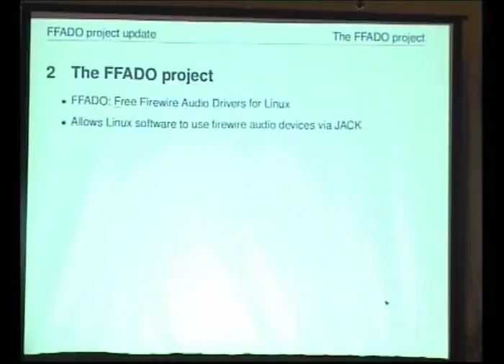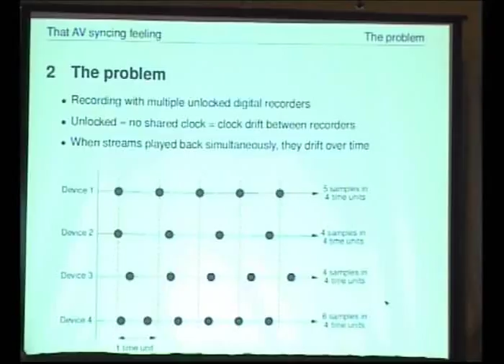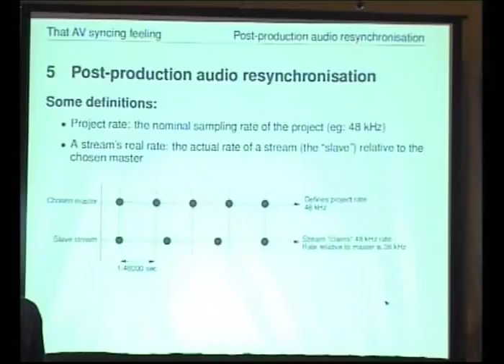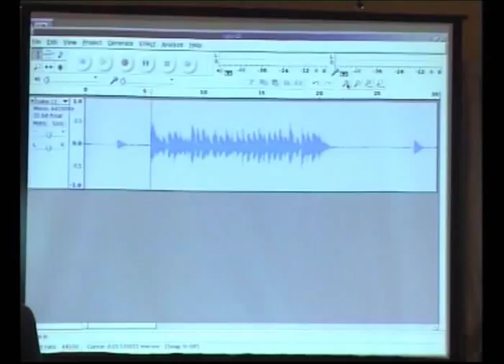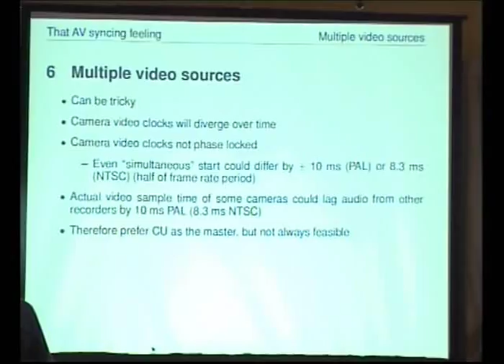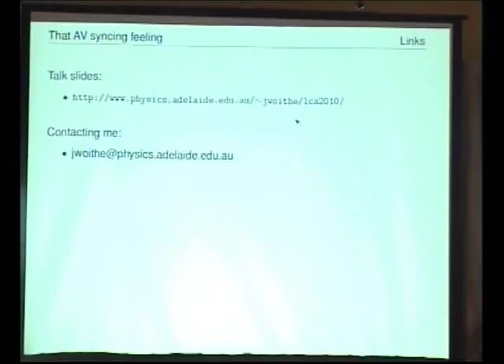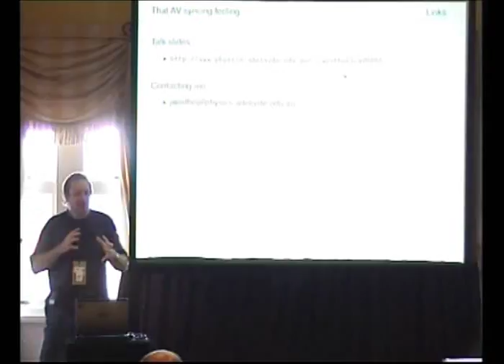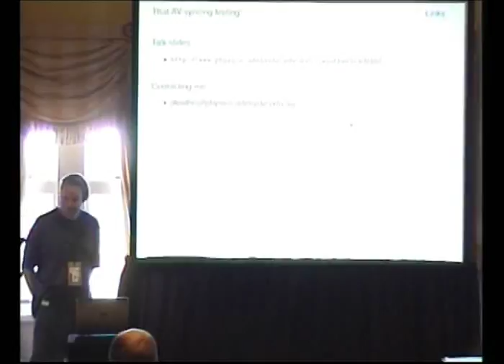That AV syncing feeling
Presenter(s): Jonathan Woithe